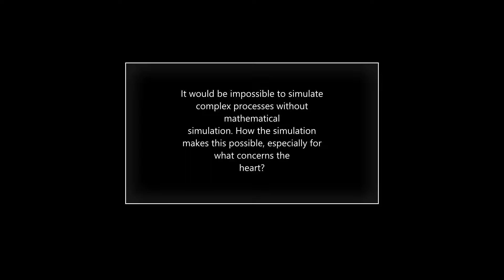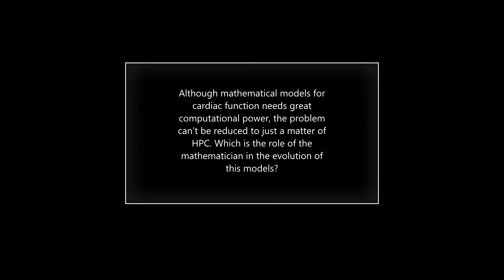Prof. Rolf Krause for the iHEART project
Professor Rolf Krause is chair of advanced scientific computing and the director of the institute of computational science (ICS) in the Faculty of Informatics. He is also the Co-director of the Center for Computational Medicine in Cardiology (CCMC) at the USI - Università della Svizzera Italiana